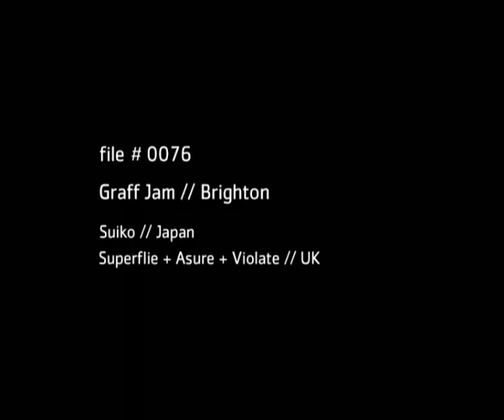Graffiti Jam, Brighton, UK, 2005/2006. Suiko (JPN), Asure, Supeflie, Violate (UK)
Dipping into our Stickerbomb archives to present a great wall we filmed back in 2006 featuring Suiko, Asure, Superflie, and Violate. This small feature formed part of 5min television show we produced for Spaceshower Television in Japan.

Someone let us know if this was part of the Sleeping Giants graffiti jam or if was the Brighton hip-hop festival?